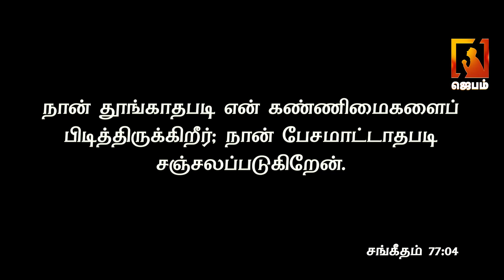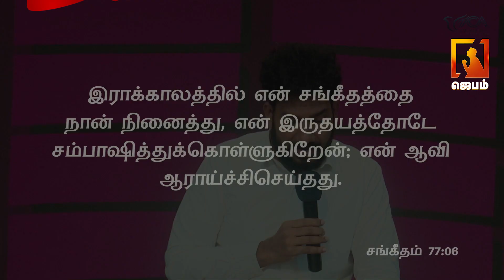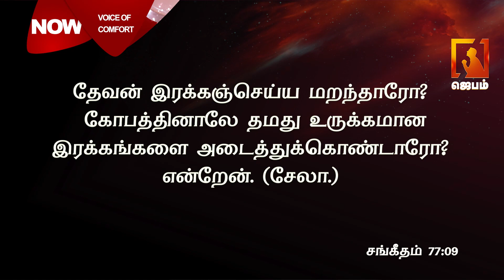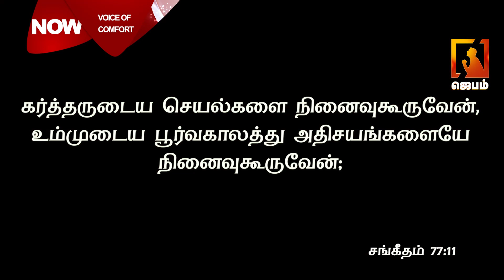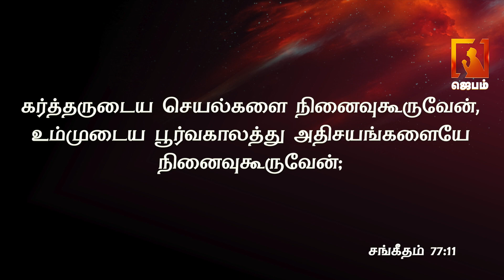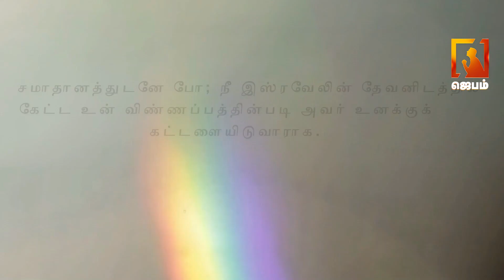Voice of Comfort | தேற்றும் சத்தம் | Pastor M.Simon | Tamil christian message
தேற்றும் சத்தம் | Voice of Comfort | ACA Puzhal Ministries | Pastor M.Simon | Tamil christian message

1. The Holy One- A programme where God is being praised for His holiness by describing His attributes.
2. Prayer Walk- Each day a street is selected and prayer walked. So monthly 22 streets are walked and prayed for.
3. Traffic prayer-Telecast of Praying on the accident spots .
4. Emergency prayer-Instant telecast of prayer points and Praying for the critical patients in the hospitals as and when the prayer needs are shared from 17 different well known hospitals in the city.
5. Breaking Prayer- whatever be the breaking news would be immediately telecasted as a prayer need.
6. How to Pray?- Based on the ongoing issues of the society, three different pastors discuss how to avoid the future repetitions of the same issues and pray for the same.
7. My leaders-Telecast of conducting Personal interviews with Government Leaders and praying for them based on 1Timothy-1:2.
8. The Real Fighters- Daily prayer for the army and the police departments.
9. The Real Heroes- Daily prayer for the safety of Ambulance drivers.
10. Men of God- Personal interview with men of God where they share their testimonies and life experiences.
11. A Hand full of flour and little oil- Diet advice for pastors and preachers, live cooking, suggestions for consuming energy giving food for pastors before ministering on the stage.
12. Wedding at Cana- Telecasting the interview with the men of God on their Wedding Anniversary.
13. Don’t Worry- Teaching the people How to pray instead of worrying when the enemies rise against them.
14. Media Missions- Praying for all the Christian Media channels.
15. Seed- Telecasting the lives of the men of God who have entered into eternal glory.
16. Goodnight – Thanksgiving prayer for the day.